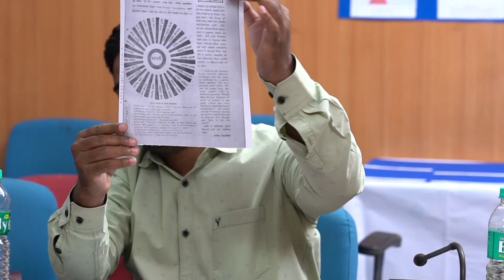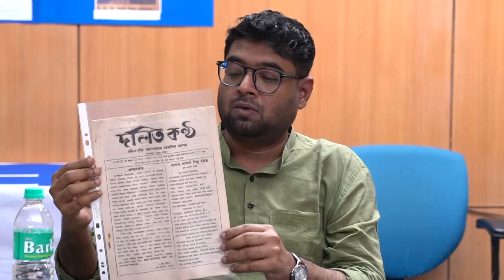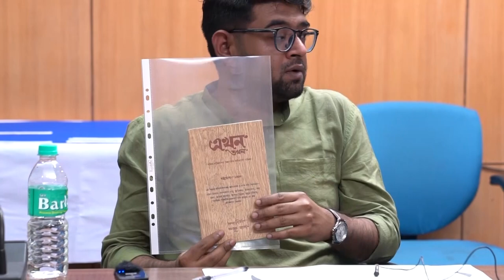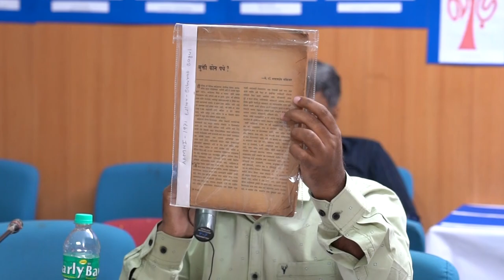Life and Afterlife of Dalit Periodicals (Part 1)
CADALFEST Samburam presents:  Life and Afterlife of Dalit Periodicals: Perspectives from Marathi and Bangla. This session was  coordinated by Dr Rahul Jondhale and Dr Sayantan Mondal, and moderated by Dr Manohar Reddy.